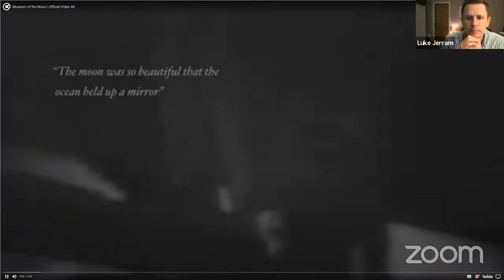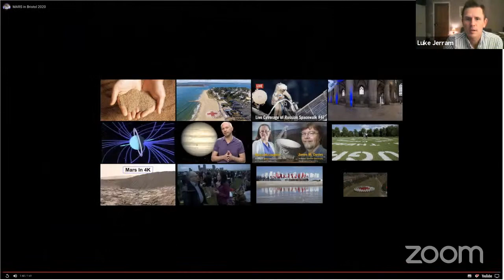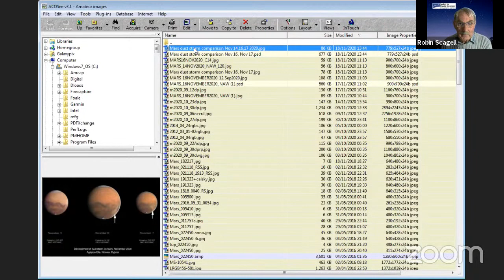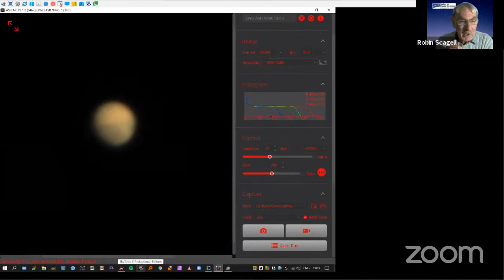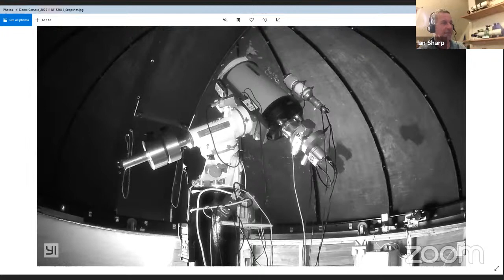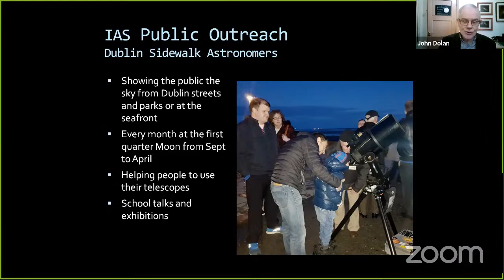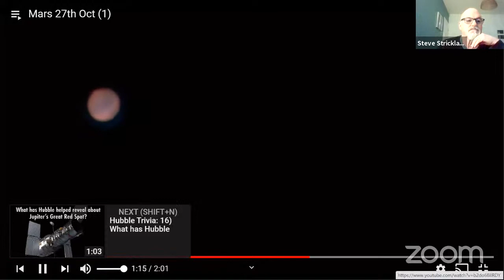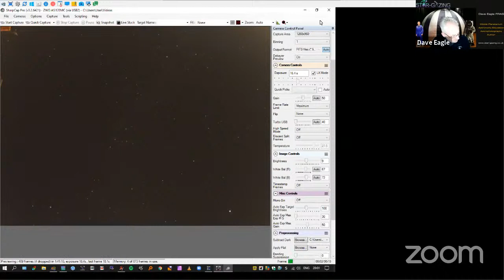NAW 2020 - Tales of Mars 6PM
Join Luke Jerram (lukejerram.com), Josh Yates (professional astronomical storyteller) and Josh Nall (museum of science historian) for an evening devoted to the ‘Tales of Mars’ - from Mars through the eyes of astronomical artworks, music and graphics, to the Roman and Greek god of War, and the tales scientists used to tell of Martians building canals on Mars!